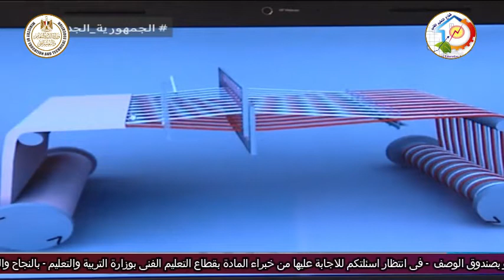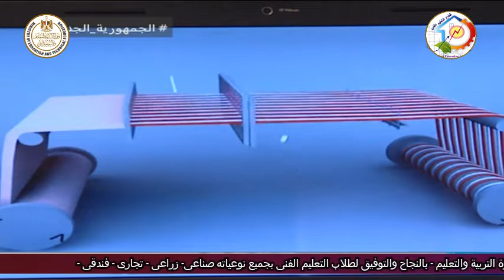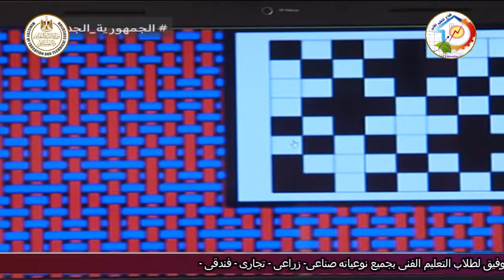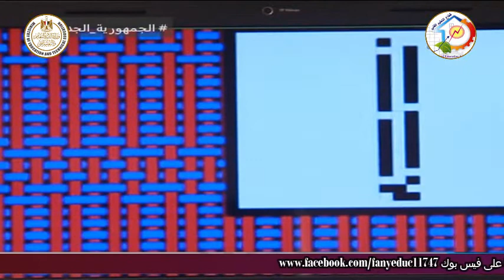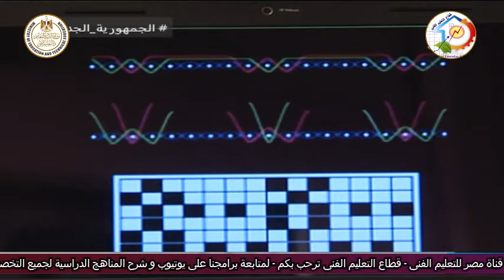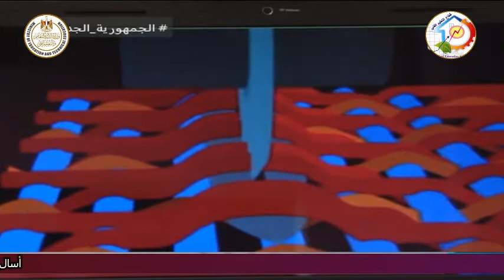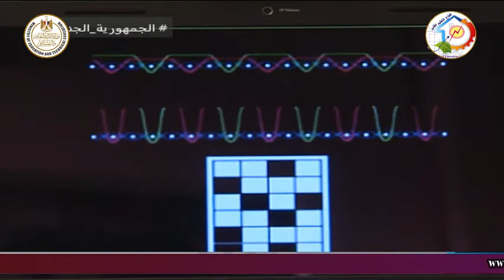التعليم الفنى - التعليم الصناعى - نسيج - مقدمة عامه - أ محمد عبد السلام